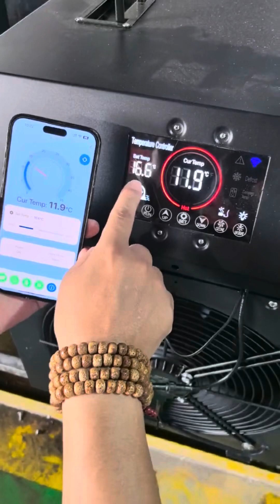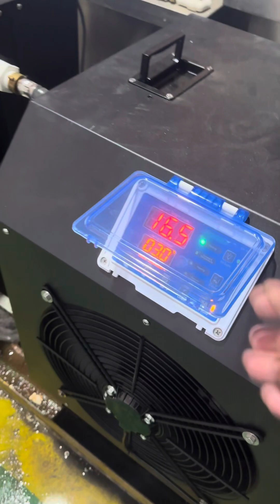2024年6月22日